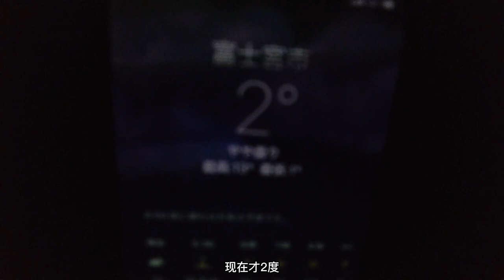睡在富士山下：日本绝景露营地｜ふもとっぱら富士山下【足迹｜Imprints】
在富士山下搭帐篷，生火，准备食物。
享受晚上的美食与篝火，清晨的朝露与日出。
在家中也能亲近自然，体验户外生活的乐趣和挑战。